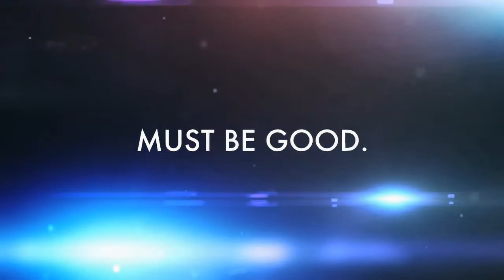Battlefield 4 For Next Gen: DAYUM GUNS HURT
I recently downloaded BF4 for next gen (Which is not a good idea, it takes roughly a full week to download) and I'm so bad at it xD Campaign is great, multiplayer is great, but "Easy Mode" is simply not easy enough for Jnick standards. To everyone who loves this game; good luck.